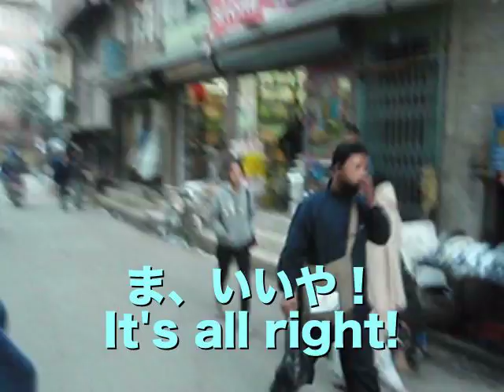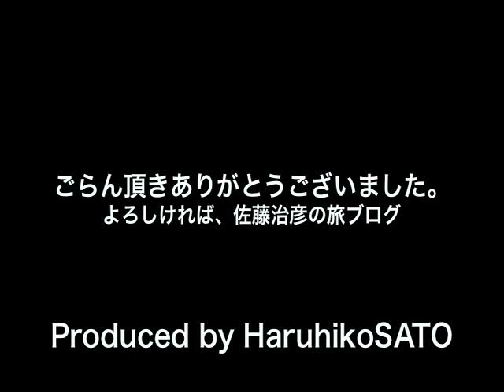世界遺産 ネパール ダルバール広場とカトマンズの喧噪 kathmandu Nepal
ネパールの首都　カトマンズの喧噪と世界遺産　ダルバール広場の映像です。２０分と少し長いのでお時間のある時にでもゆっくりごらん下さい。撮影日時　2010年１２月２日＆３日　パックツアー批評ブログ　旅行裏技
２０１３年１１月２３日　朝日カルチャーセンター　新宿教室　で旅の話（パック旅行の）をいたします。ぜひお越し下さい。
本が出ました！「ガイドブックにぜったい載らない　海外パック旅行の選びかた・歩き方」（アスペクト社）４刷（おかげ様で売れています！）　1200円＋税　よろしくお願いします！
また、月刊女性誌「LDK」（晋遊舎）でパックツアーに関するエッセイを連載中！こちらも宜しくお願いします！

Twitterもよろしく！@satoharuhiko

Enjoy the sight of  kathmandu  nepal and the Durbar square the World heritage filmed on 2 & 3 December 2010 by Haruhiko SATO